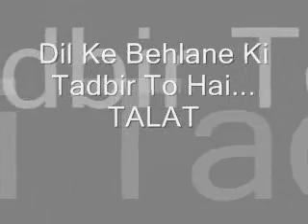Dil Ke Behlane Ki Tadbir To Hai.....Talat (Ghazal)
Dil Ke Behlane Ki Tadbir To Hai.
Talat
(Ghazal)